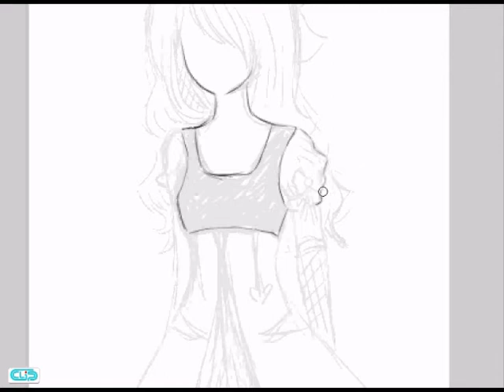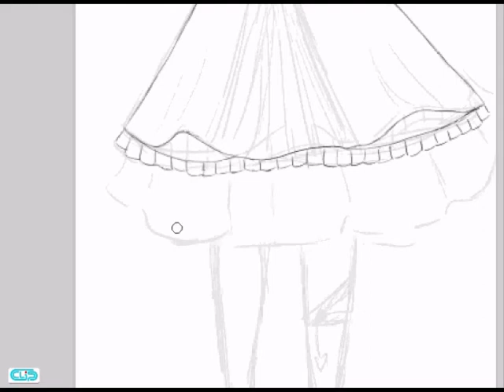A Drawing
I uploaded it because I recorded it :\
I wanted to upload another drawing video but it was broken :(